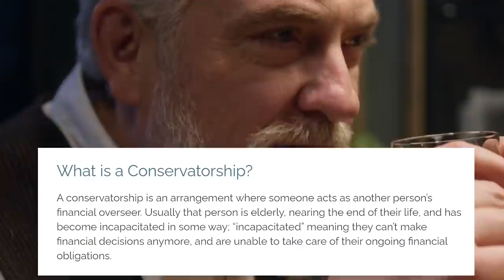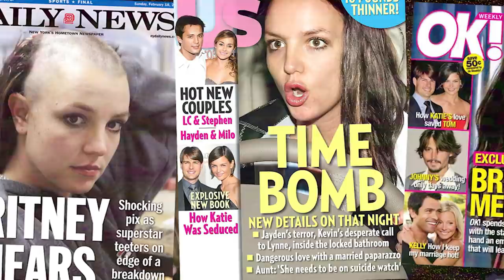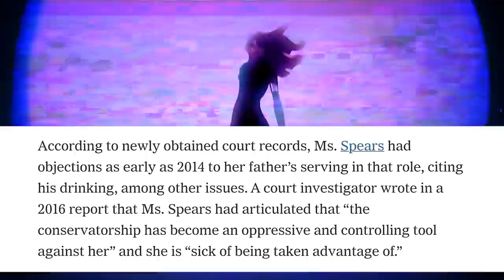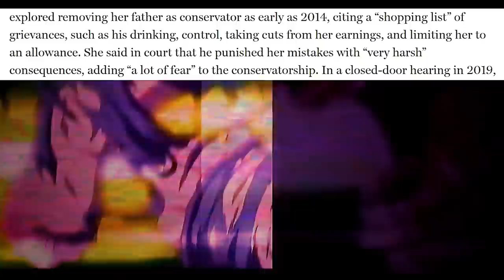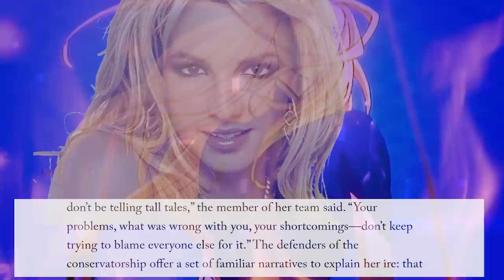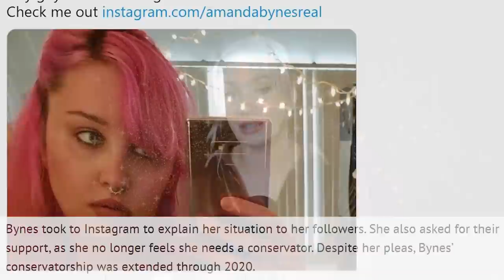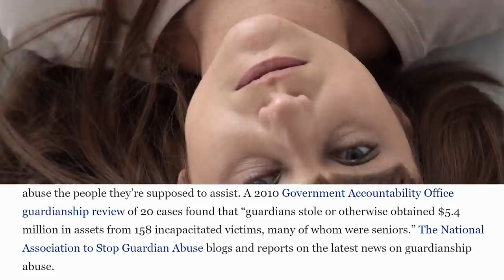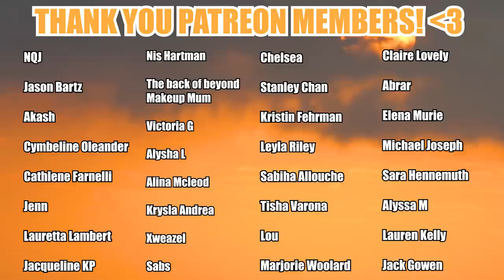Britney Spears EXPOSES A MASSIVE SCAM...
Britney Spears and the FreeBritney movement have exposed a massive scam- conservatorships. Let's talk about it...

Chapters
0:00 Intro
2:33 What Are Conservatorships
4:08 Dangers of Conservatorships
5:56 Britney Spears' Conservatorship Deep Dive
27:22 Celebrities in Conservatorships
29:30 Disability Rights Movement
31:26 Conclusion